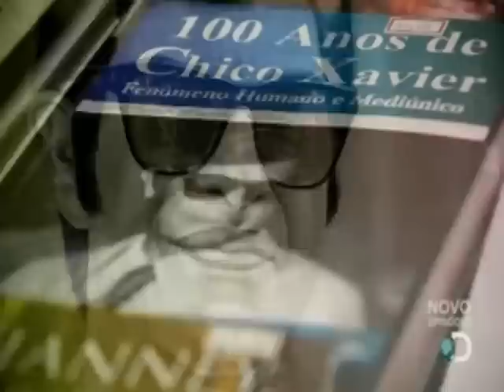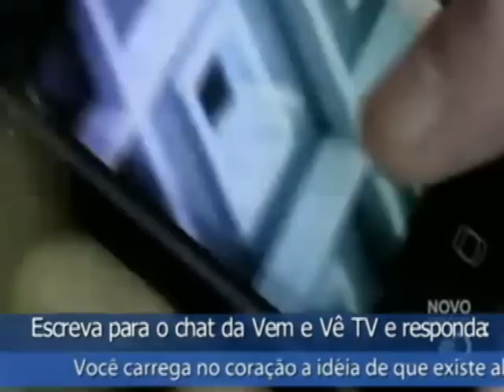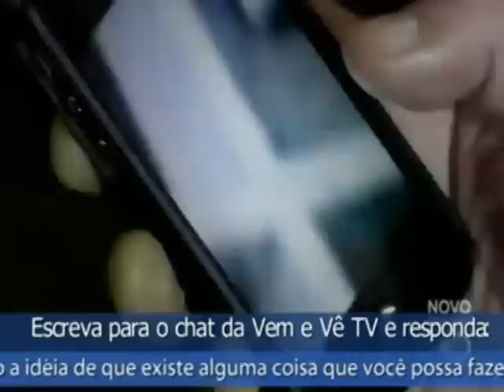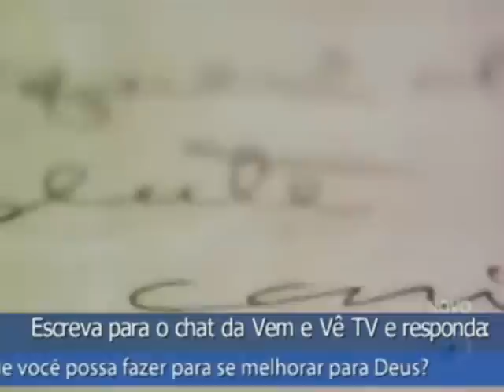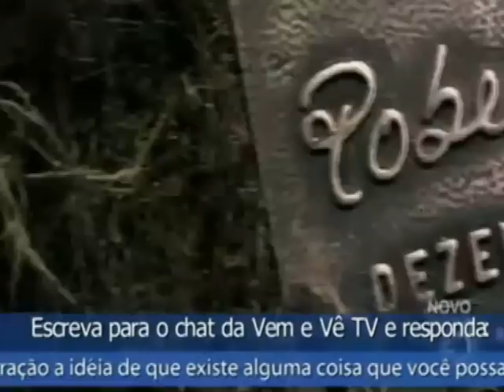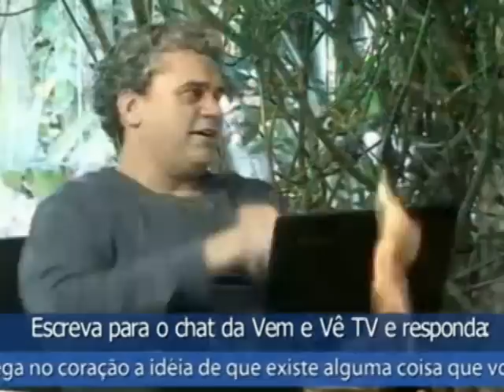A reencarnação, tanto quanto a auto-santificação cristã, é processo meritório. Anula a Graça!